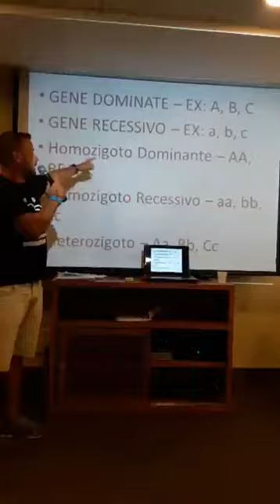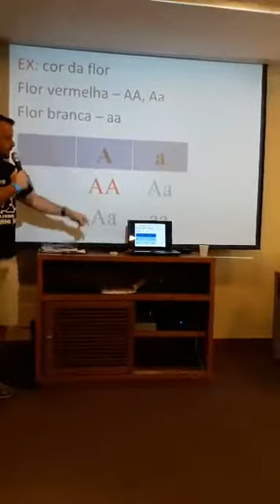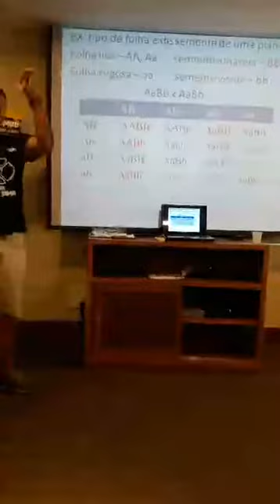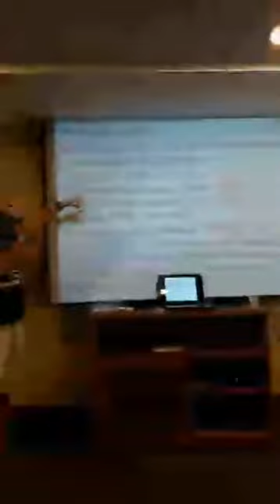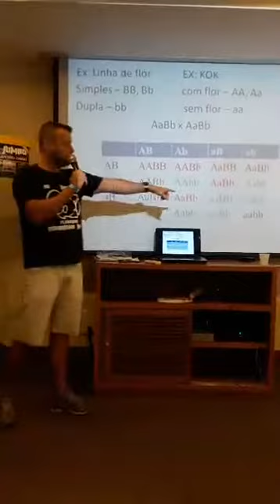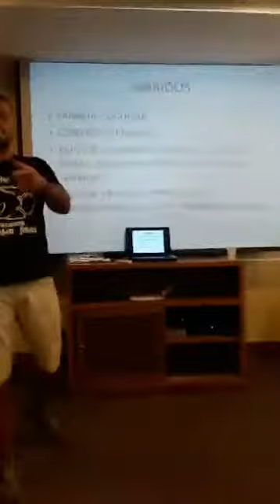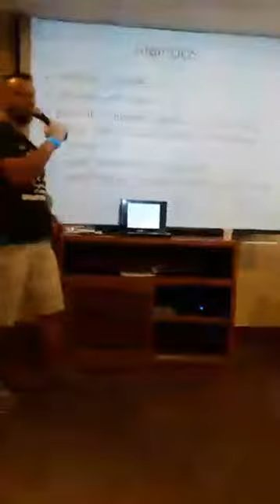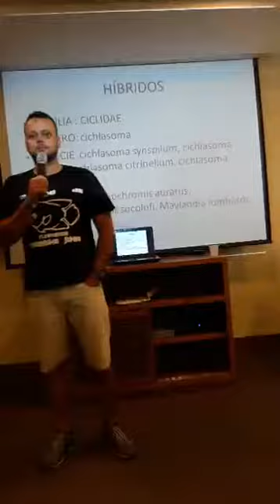Palestra sobre genética com Marcus no 7 encontro de aquarismo jumbo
Uma das melhores palestras que, eu ja vi, vale a pena ver e aprender